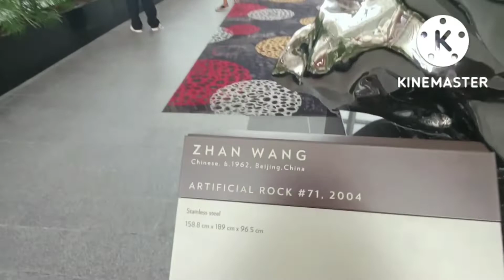AYO TEBAK!!!KITA ANTR SI TETEH KEMANA....@ensahsari8361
perjalan'e antarin teteh jalan jalan dari MBS sampai roof top n garden by the bay 😅💪💪